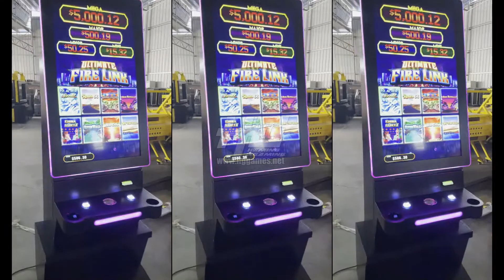US Banilla Slot Game Style 43 Inch Touch Screen Vertical Slot Casino Gambling Game Machines For Sale